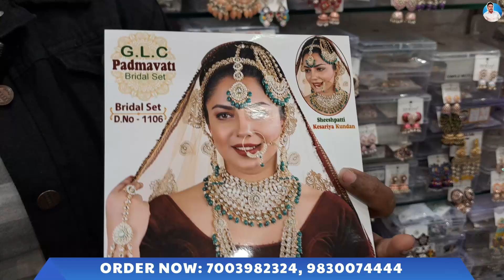Kolkata's Cheapest Imitation Jewellery Wholesaler & Retailer | Kundan, Polki, AD Stone, Gold Plated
Seller information:
🛍️ S.N. International
📍 14, Amartalla Street, Ground Floor, Near Burrabaza P.S. Kolkata-700001

Shop Description - All new premium collection of imitation jewellery available here for wholesale & retail.